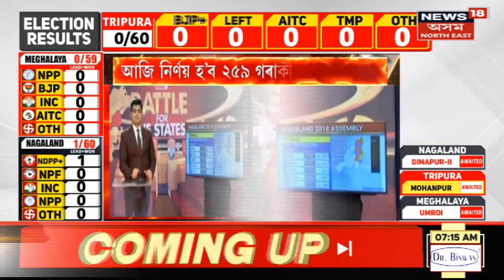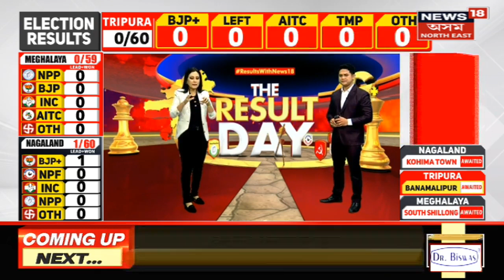Election Results News : তিনি ৰাজ্যত কোনে মাৰিব শেষ হাঁহি ? | Tripura Election Polls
Election Results News | ৩ ৰাজ্যৰ ফলাফলৰ বাবে উৎকন্থিত জনতা । তিনি ৰাজ্যত কোনে মাৰিব শেষ হাঁহি ?